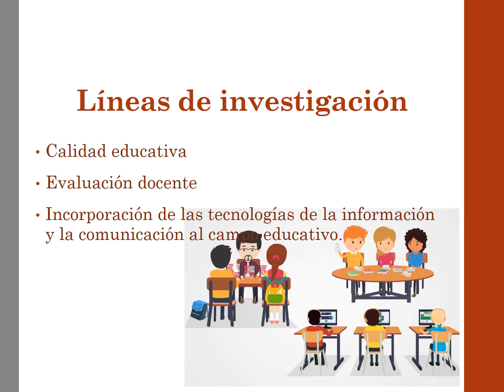Seminario de investigación educativa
Doctorado en Educación